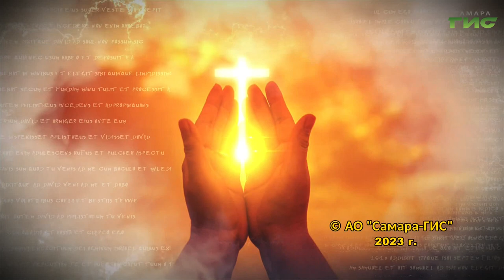"Крещение детей" / "Просто о вере" от 18.09.2023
Нужно ли крестить детей и как к этому правильно приготовиться? Поговорим об этом в программе "Просто о вере".